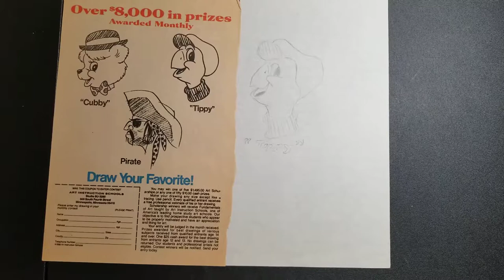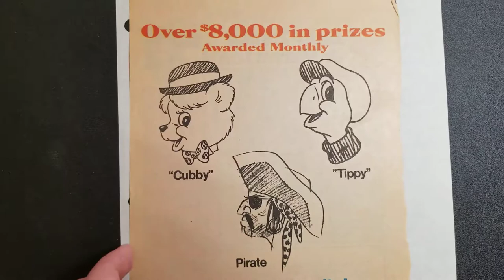Jr Scholastics in '88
Art instruction schools of Minneapolis MN, odie from Garfield & Pluto!  A devils heart & a scenery that I drew